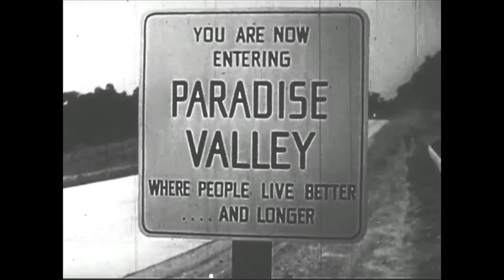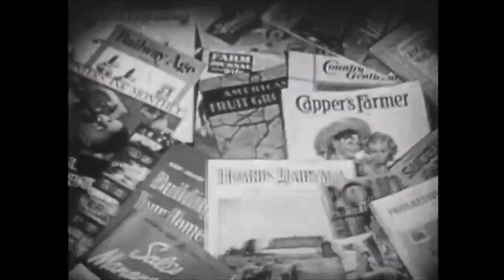All of My Heroes are Sixty Years Old (2017)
About the folk singers and protestors of the 1960s.

Song backstory: I was just a kid when the world was wrenched from the conservative 1950s to the tumult of the 1960s.  I was two years old when Bob Dylan wrote The Times They Are a-Changin’ and three during the Selma to Montgomery marches. By the time I hit my teens in the mid-‘70s, Nixon had already resigned in disgrace and the Viet Nam war was over. I missed the Summer of Love, Woodstock . . . pretty much everything having to do with that time period. But the music of the era was everywhere, and I'd seen musicians and groups like Dylan, Baez, Seeger, Sam Cooke, Buffy Sainte-Marie, Arlo Guthrie and CSN&Y (and so many more) mobilizing that generation into action though the media of the time.

Quite awhile ago, the thought occurred to me that the musicians whose work I admired were (then) typically in their sixties. I wrote the phrase down in my notebook and forgot all about it until at least a decade later when, unearthed, it struck me as a great song title.

Of course, they’re mostly in their 70s and 80s, now (though Arlo’s 69, as I write this), and not a few of them are gone. My brother suggested changing the age in the song to 80, but I like it as-is; at some point in your lifetime, all your heroes will be 60 years old.

Video backstory: I got most of the bits in the video from media marked public domain at archive.org.  I wanted to use photos or clips of the aforementioned (and other) groups and singers, but didn't know what I could use that wouldn't step on any copyright toes. The three-second clip at 1:49-1:52 took me three days to animate :)

Credits: Singer/composer: John Rudzinski
Background vocals: Denise Rudzinski
Produced by: Mark Zubek